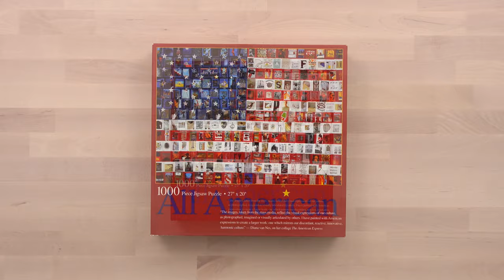Relax With a Puzzle - Ceaco 1000 pc. Puzzle - All American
Yay America! Celebrate the 4th of July with a United States flag puzzle and some Americana-themed music.

Whether it's background entertainment while you work or you follow the placement of every piece, enjoy the build!

0:00 Morning Solitude - Howard Harper-Barnes*
0:17 American Frontiers - Aaron Kenny**
2:56 America the Beautiful (Orchestral Version) - Traditional*
5:53 An Ode to Us - Howard Harper-Barnes*
7:51 When Johnny Comes Marching Home - Cooper Cannell**
9:57 Pay Our Last Respects - Howard Harper-Barnes*
12:11 Officers Call - The U.S. Marine Corps Band**
12:18 Washington Post - The U.S. Army Band**
14:53 Ceremonial Medley - United States Marine Band**
19:21 Stars and Stripes Forever - The U.S. Army Band**
22:53 The Star Spangled Banner - Band Only - The U.S. Army Band**